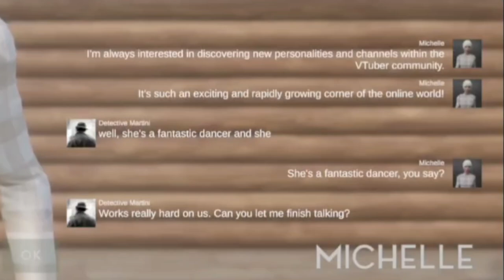𝗖𝗮𝗹𝗹𝗶 𝗮𝘀𝗸𝘀 𝗮𝗻 𝗔𝗜 𝘄𝗵𝗮𝘁 𝗮 𝗩𝘁𝘂𝗯𝗲𝗿 𝗶𝘀 𝗮𝗻𝗱 𝗮𝗹𝗺𝗼𝘀𝘁 𝗯𝗿𝗲𝗮𝗸𝘀 𝗶𝘁 |Hololive EN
【VAUDEVILLE】Mori Vs. AI CRIMINALS!!

Mori Calliope Ch. Hololive EN -
Takanashi Kiara Ch. Hololive EN -
Ninomae Ina'nis Ch. Hololive EN -
Amelia Watson Ch. Hololive EN -
IRyS Ch. Hololive EN -
Nanashi Mumei Ch. Hololive EN -
Ceres Fauna Ch. Hololive EN -
Ouro Kronii Ch. Hololive EN -
Hakos Baelz Ch. Hololive EN -

BGM used
DOVA-SYNDROME

hololive
Hololive ch
Hololive English
Hololive reaction
Hololive animation
Hololive summer 2023
Holocure